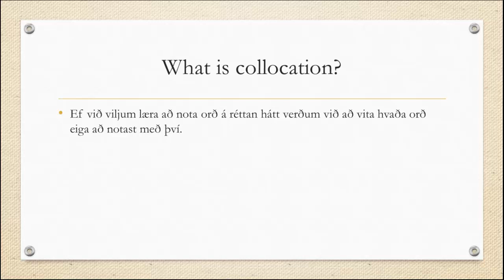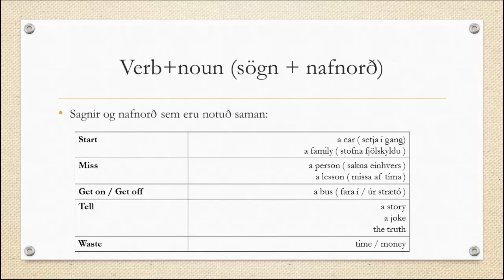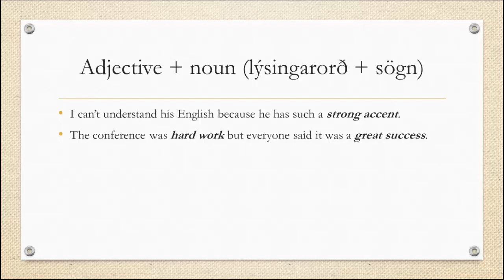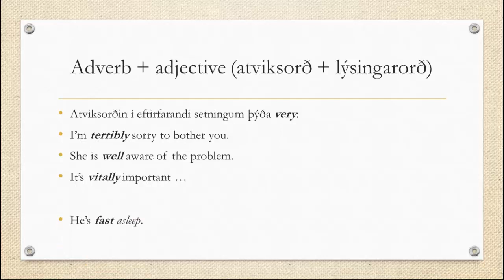Enska með BÖB - Collocation Word partners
Enskukennsla fyrir grunnskóla.